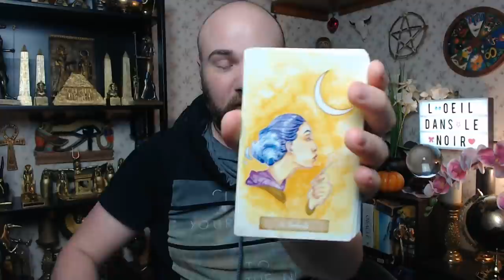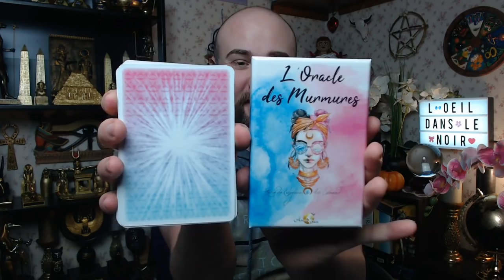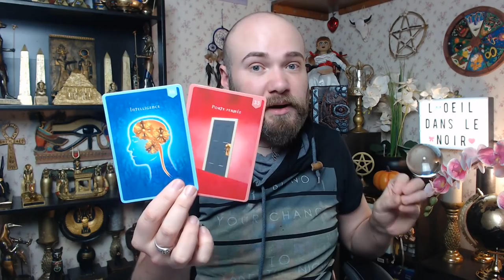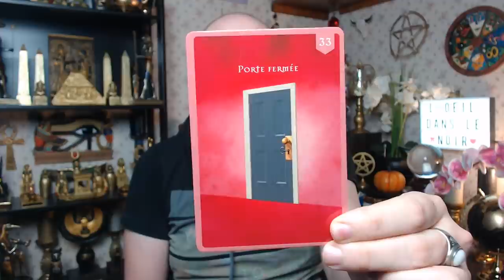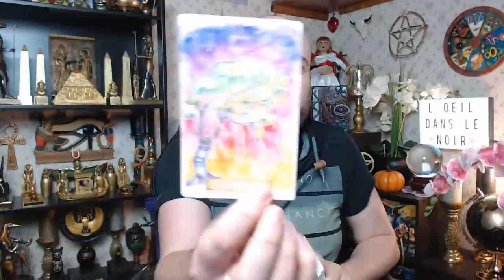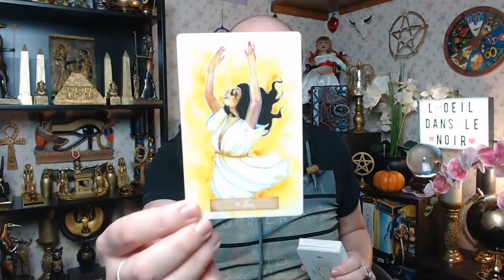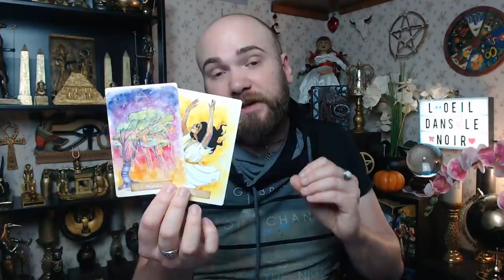🔮VENDREDI 29 JANVIER 2021🔮